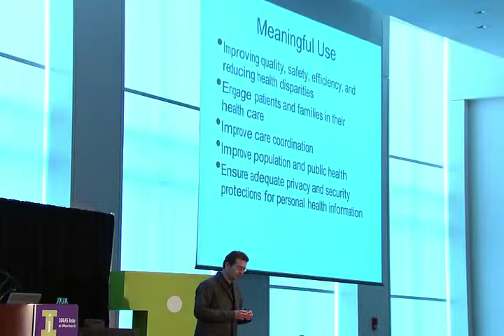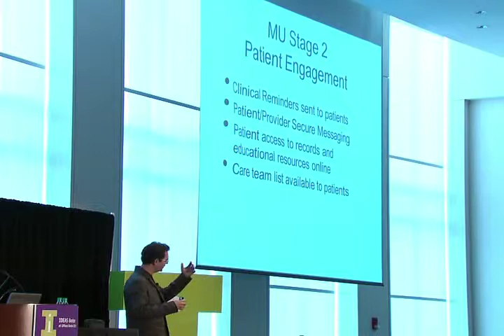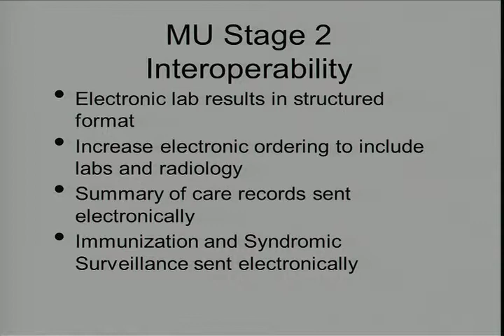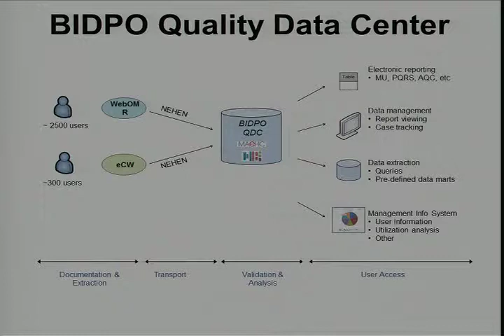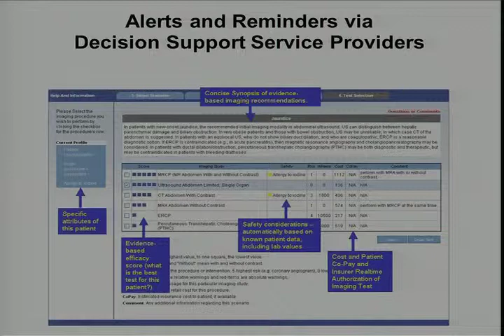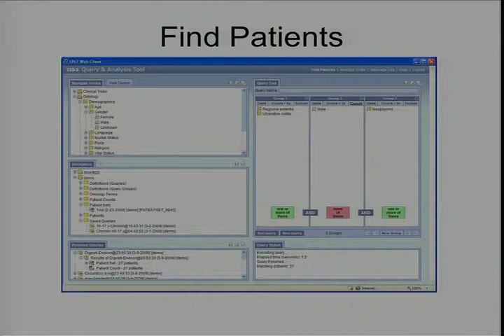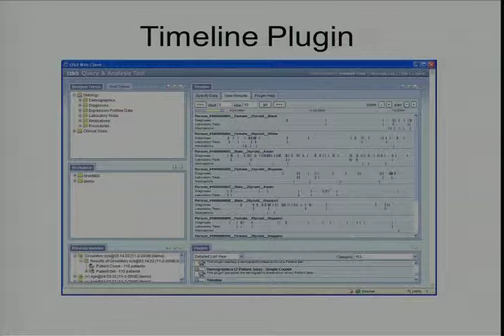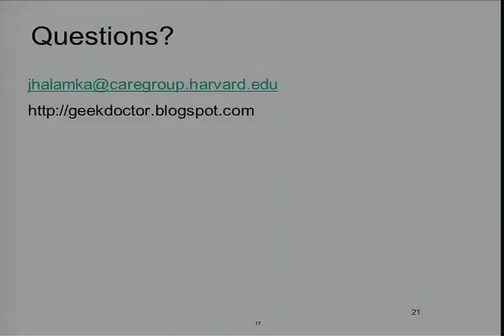John Halamka: IDEAS Boston at UMass Boston 2011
John Halamka, a clinician, author, researcher, and CIO of Caregroup Health System and Harvard Medical School focusing on the use of technology for patient records and related issues of confidentiality, standards, and scalability, spoke at the University of Massachusetts Boston October 20, 2011 as part of IDEAS Boston 2011.